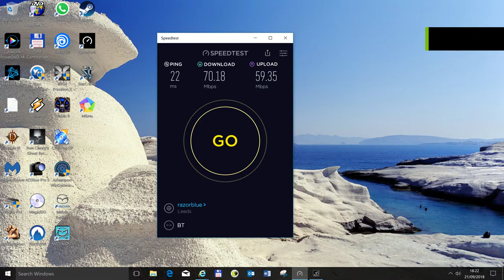Crazy speeds that cant be right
BT openfibre 2 or whatever its called
3 pc all running (kids upstairs playing minecraft)
2 phones wifi connected